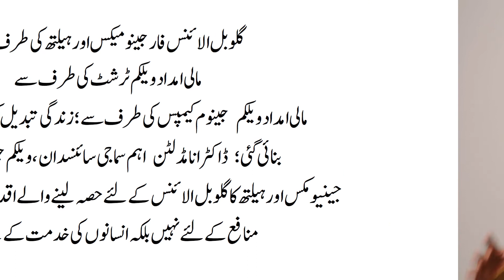Your DNA, Your Say - 0 - Welcome (Hindustani)